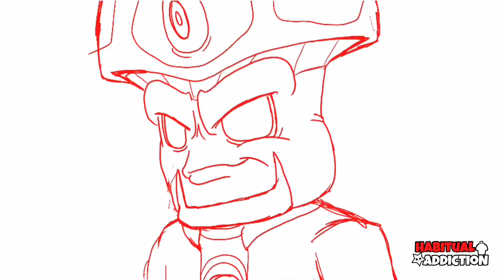2D Animation: The True Duel for Sakuga Domination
Some times an animator has to follow the wants of his animation. My mushroom character is ready to fight whoever is willing to step up against. Which cartoon will reign surpreme with extreme domination!!

Shoutout!!